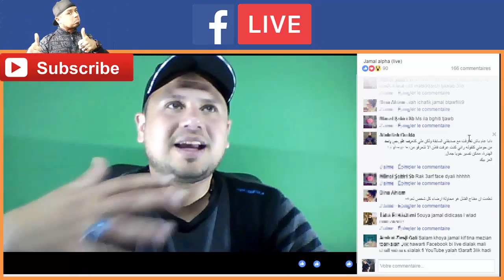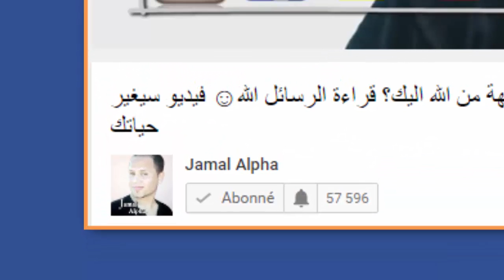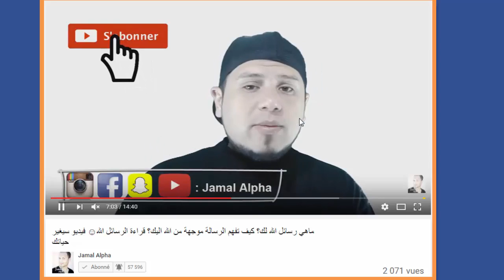احذر من هذا النوع من النساء التي تفتخر بعلاقاتها السابقة ... ( البث المباشر )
لكل من يريد المساهمة معنا من أجل دعمنا و دعم القناة :
حساب بنكي : 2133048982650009 -AZMI JAMAL
تعليق أو مشاركة فيديو عبر وسائل twitter أو facebook أو whatsaap ولكم جزيل الشكر على ذالك.

2- شاهد لماذا يحب الرجال ممارسة الجنس مع المتزوجات ؟ و لماذا تخون الزوجة زوجها ؟ ( فيديو للكبار فقط )

3-كيف تجعل الشخص يشتاق اليك و يريد الحديث معك و يحبك مرة اخرى ؟ كيف تجعل الشخص يندم عليك ؟

5-شاهد كيفية تعامل صحيح مع شخص يتجاهلك و لا يعطيك أي اهتمام (فن التعامل مع من يتجاهلك)

8- كيف تجعل الشخص يشتاق اليك و يريد الحديث معك و يحبك مرة اخرى ؟ كيف تجعل الشخص يندم عليك ؟

9- ماذا يحب الرجال في النساء ؟ لن تصدق أشياء يعشقها الرجال لا تعرفها النساء.. جربي بنفسك ❤😍

ذات صلة :